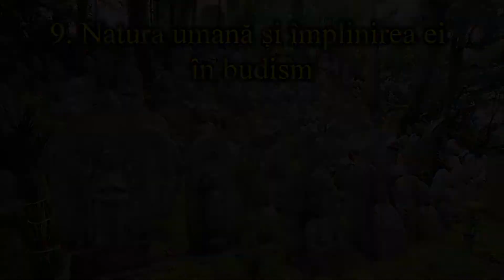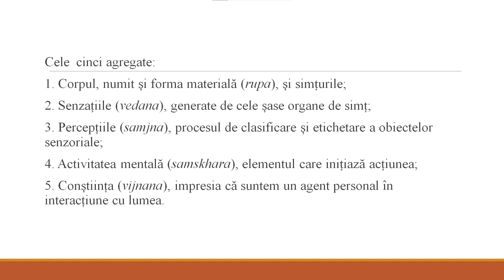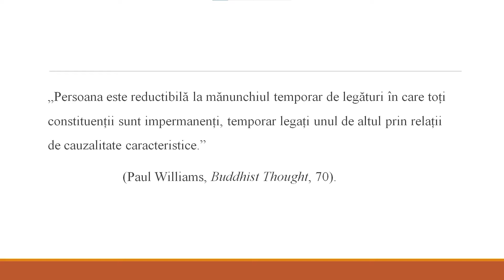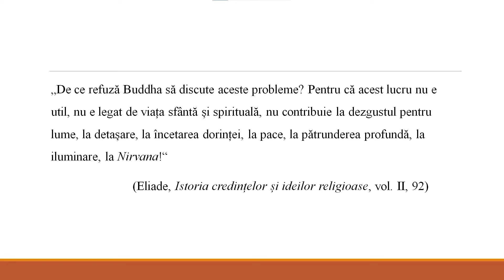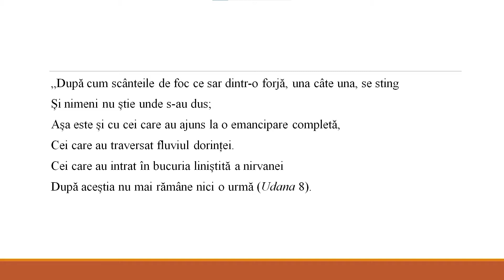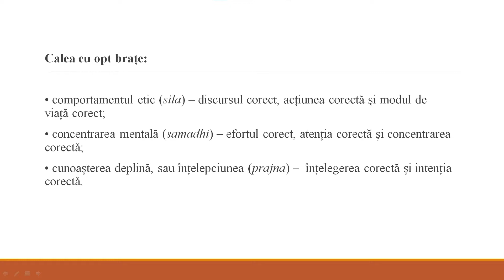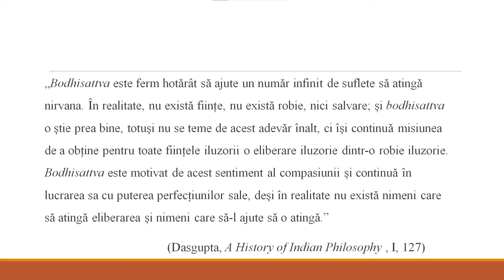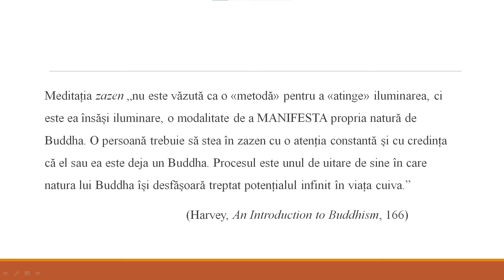9. Natura umană și împlinirea ei în budism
În acest episod urmărim să înțelegem modul cum e definită natura umană în budism, ca urmare a celor trei doctrine fundamentale (impermanența, negarea sinelui și suferința), și în ce constă împlinirea ei, urmând cele patru adevăruri nobile. Încercăm să înțelegem cum funcționează karma și reîncarnarea fără existența unui sine, și în ce constă nirvana. Abordăm atât budismul primar (Theravada), cât și budismul Mahayana, încercând să înțelegem diferența dintre ele și câteva elemente definitorii ale unor variante pe care le găsim reprezentate în România: budismul tibetan, budismul Șin și Zen.

Cartea prezentată în film este disponibilă pentru descărcare în mod gratuit aici:

Reîncarnare şi înviere. O analiză din perspectiva filosofiei minţii şi a credinţei creştine